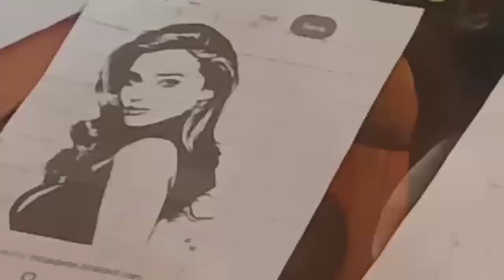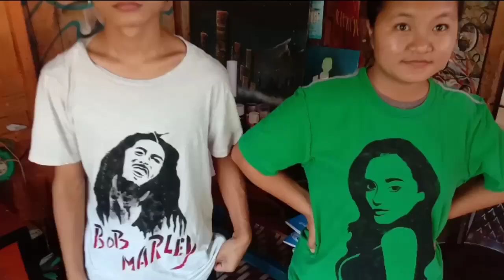DIY Plain T-shirt Decoration Hacks at Home | Part 1 | Tips & Tricks | Step By Step |Matsung Pongen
DIY Plain T-shirt Decorations Hacks at Home.

Giving the Easiest Way and method to customised and decorate and Design your T-shirt with much Better and more attractive and cool.

Comment Down Bellow If there is any suggestion and also What you want to Paint in the Next video.

Video On Customising Plain Tshirt By Art Painting .